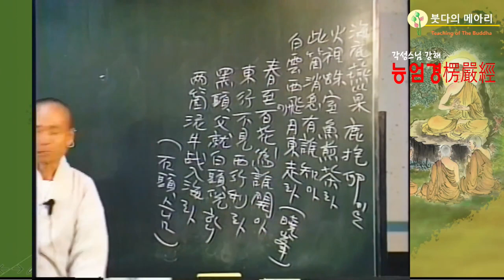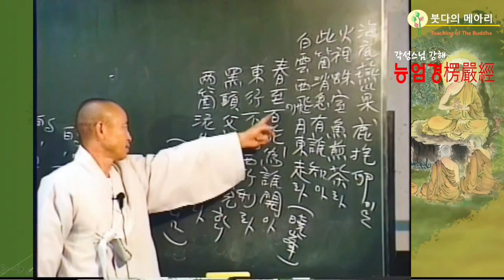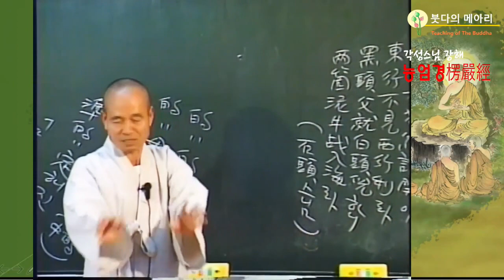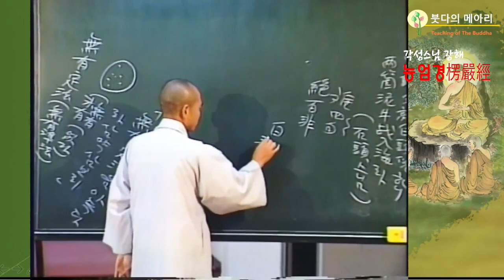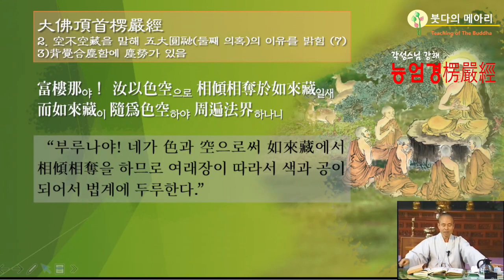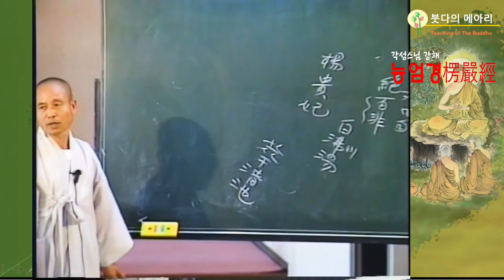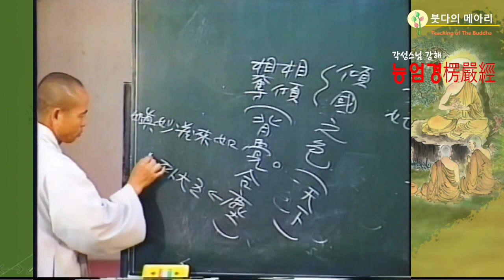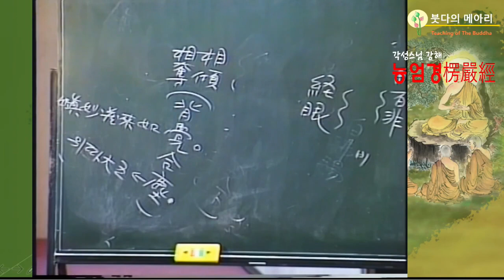각성스님 강해_능엄경 제129강 / 하나로 나타난 것이나 둘로 나타난 것이 허망해서 근거가 없는 것이다.